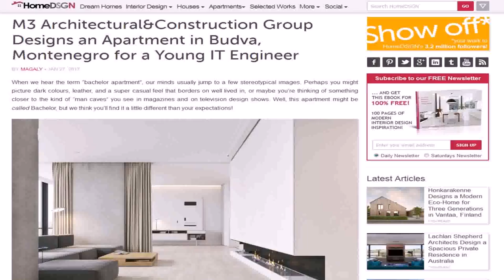Dream House Interior Design Engineering (see description) (see description)